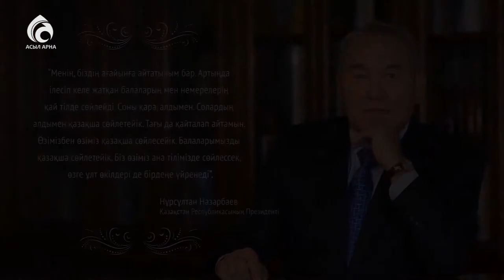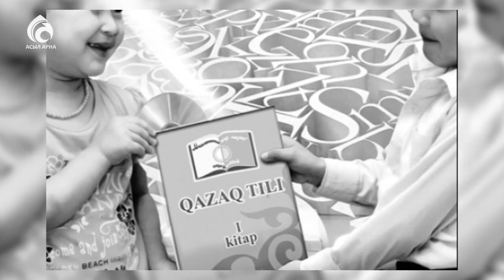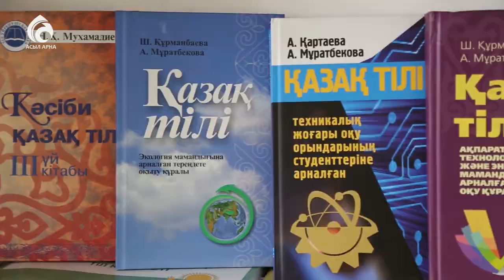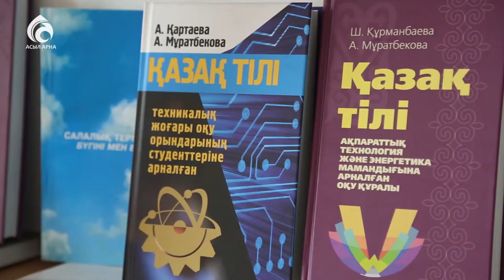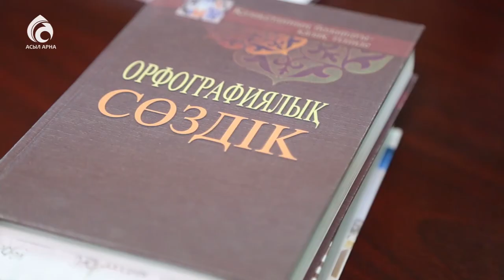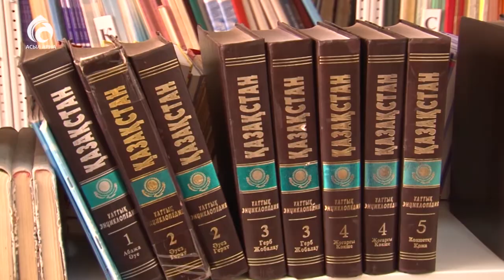Ана тіліміздің мәртебесі \ Арнайы хабар \ Асыл арна